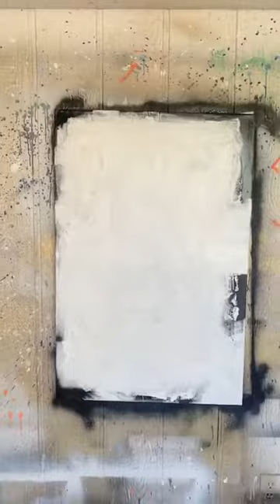ReFashioned Art Live Art Demo 5/29/20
Welcome to ReFashioned Art! This is a live demo showing the creation of custom art, using upcycled, repurposed materials.

Today I shared Phase I of the creation of a piece of ReFashioned Art on a canvas measuring 24" x 36" found at a local thrift store. This will be one in a series of two canvases, that can be paired together.

Please email if interested in any of the previously featured art or to request a custom made piece.

Reuse, Repurpose, ReFashion. This is ReFashioned Art. My artwork is another way to demonstrate the merging of style and sustainability and how we can create a stylish lifestyle for ourselves while doing good for the planet. I also hope this video encourages you to create your own artwork for yourself and your home.

Watch my LIVE Art Show, where I shared 12 pieces of ReFashioned Art currently showing at Renaissance Square, downtown Phoenix. All pieces are for sale, all originals, all upcycled, made of repurposed materials. A portion of the proceeds of sales will go towards a COVID Relief fund or organization of the buyer's choice.

The display runs until 6/1/20. ReFashion: My word for the reinvention of our relationship to fashion and our belongings, and how we use them. It is essentially using Fashion for good- to make ourselves feel good and to do good for the planet. We all wear clothes. Therefor we are all fashion decision makers, and we have an opportunity to be fashion change makers. Every choice is a vote. Vote with your dollars and vote with your voice.

Join me on Instagram @iamlauramadden for sustainable fashion and lifestyle content AND ReFashionTalk LIVE where I talk about sustainable styling tips and answer viewer questions every Monday + Friday 11am PST. Send me your questions.

All pieces are originals, all for sale, all upcycled, made using repurposed materials.

If you like my style, love fashion & you care about the environment, check out